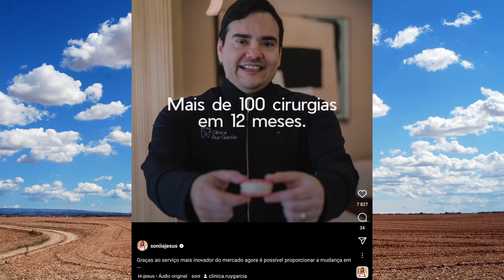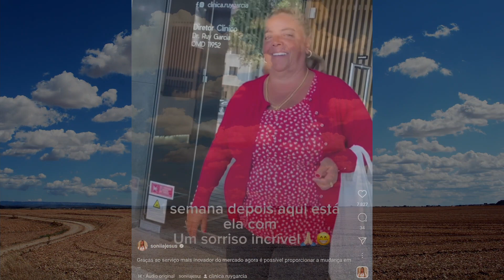Sónia Jesus APRESENTA a sua mãe ao público